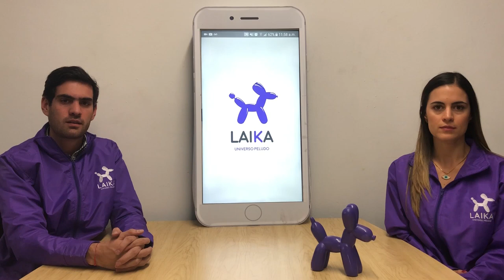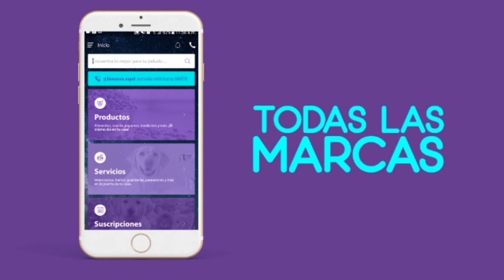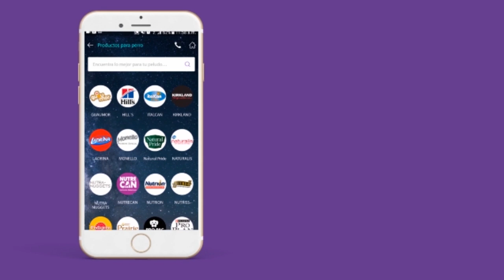¿Conoces qué es Laika?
Todo lo que necesitas para ellos , Visítanos ó descarga la app ó